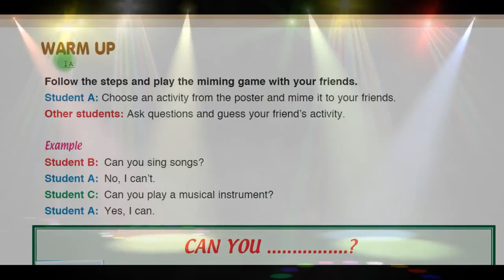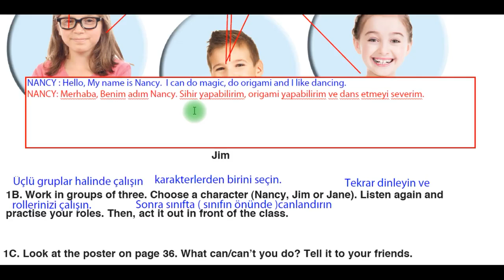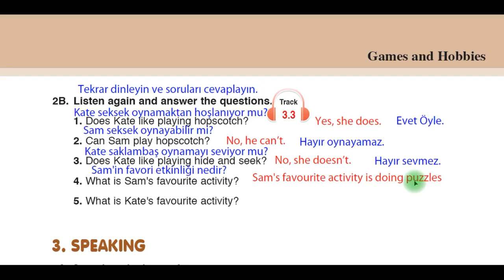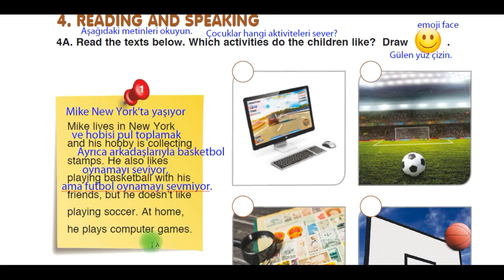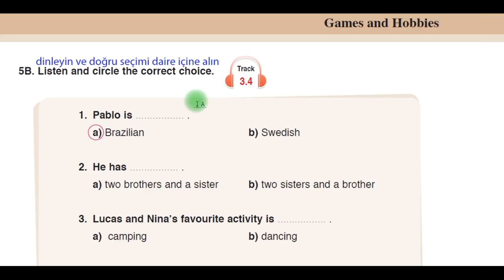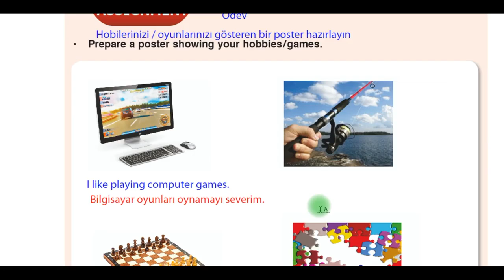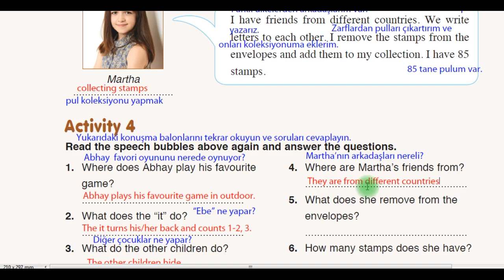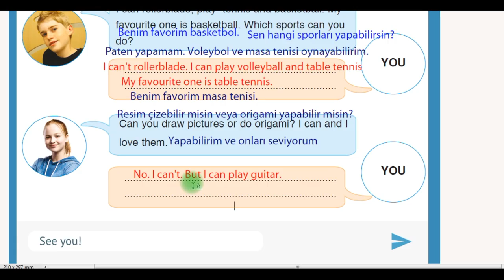5. Sınıf İngilizce 3. Ünite Games and Hobbies cevapları ve Türkçe anlamaları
5. Sınıf İngilizce Ders Kitabı 3. Ünite Games and Hobbies  Cevapları Ve Türkçeleri
Ünitenin tamamı tüm kelimeler, tüm cümleler çevrilmiştir.